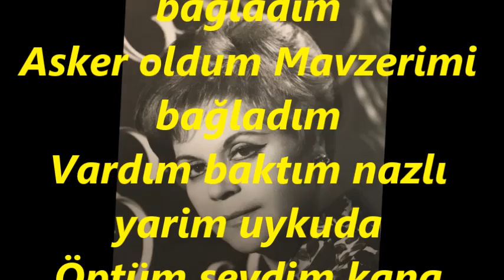Nevin DEMİRDÖĞEN-İki Karpuz Bir Koltuğa Sığar Mı (HÜSEYNİ)R.G.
SOLİST:
*NEVİN DEMİRDÖĞEN*
VİDEOYU YAPAN
*RECEP GAYRETLİ*
GÜFTE:
BESTE:  ANONİM
USUL:  AKSAK-SERBEST
MAKAM:  HÜSEYNİ
İki karpuz bir koltuğa sığar mı
İlk sevilen yar son sevilene anam uyar mı
Biricik öpsem zalim anan duyar mı
Kaçındasın a zalimin kızı aman kaçında
Menevşeler kokuyor o sırmalı senin aman saçında
Ağlama güzelim sızlama ben yine gelirim
Gurbet elde kimselere bakmaz sana dönerim
Attan indim gül dalına bağladım
Asker oldum Mavzerimi bağladım
Vardım baktım nazlı yarim uykuda
Öptüm sevdim kana kana gözlerinden ağladım
Gurbet elde kimselere bakmaz sana döneri.